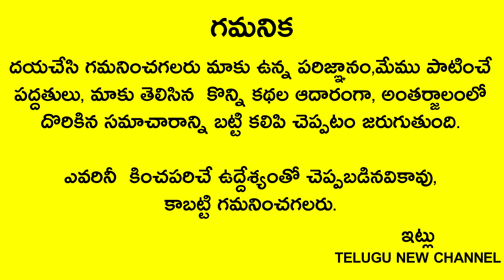రేపు గురువారం ఉదయం 9రూపాయలతో ఇలా చేస్తే అంతులేని ఐశ్వర్యం మీ సొంతం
Telugu New

రేపు గురువారం,స్వాతి నక్షత్రం 9రూపాయలతో ఇలా చేస్తే అంతులేని ఐశ్వర్యం మీ సొంతం